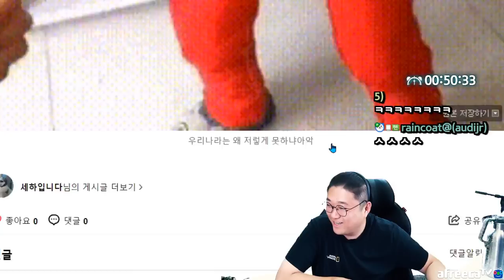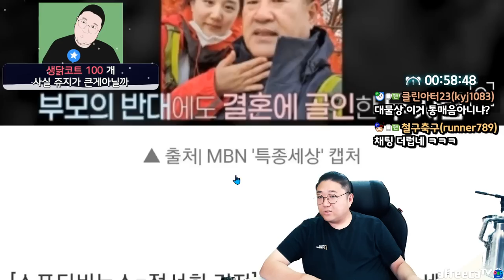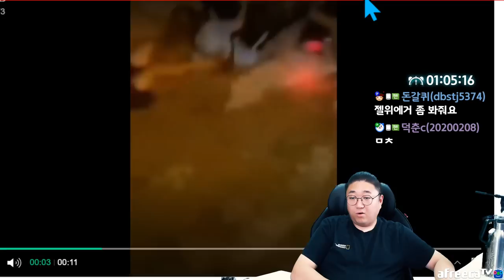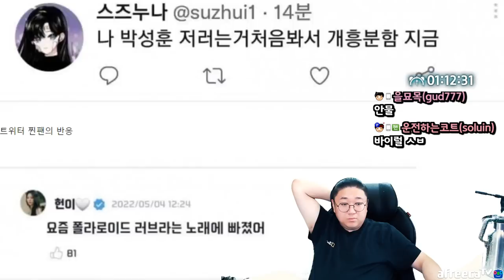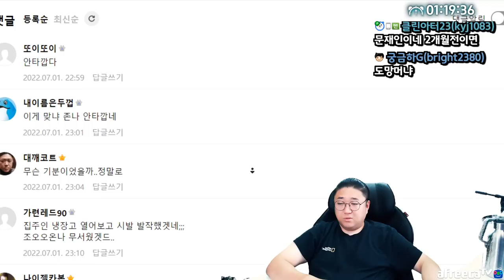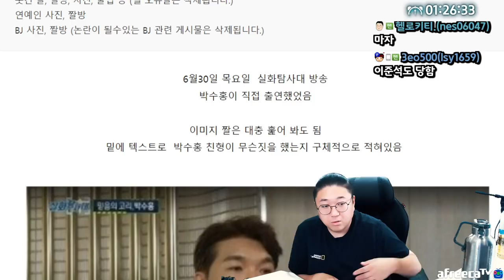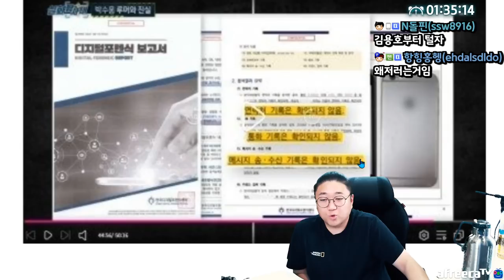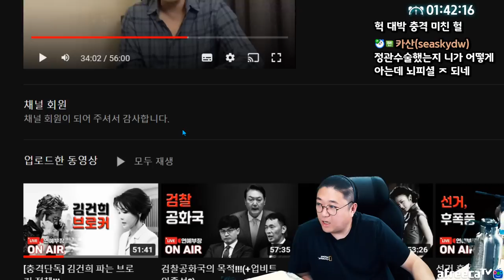충격적인 박수홍 친형이 한짓들 (22.07.01-2)